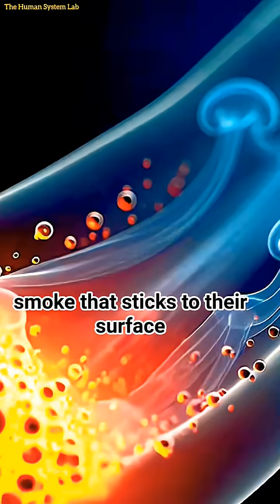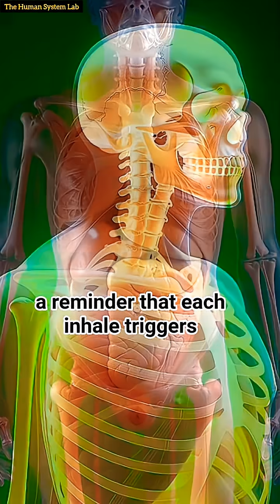"What Smoking Really Does Inside Your Body — 3D Anatomical Breakdown"